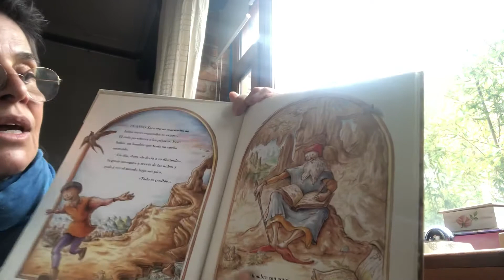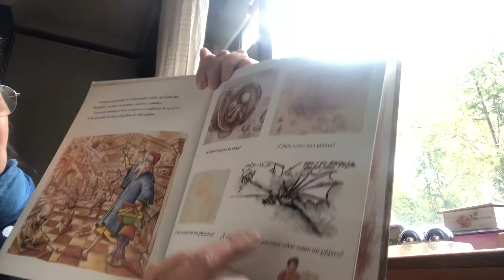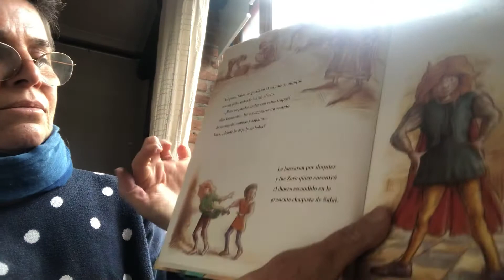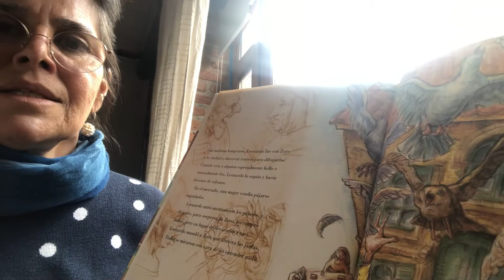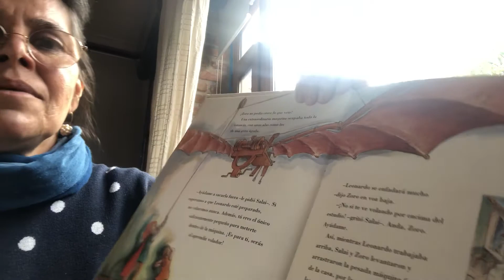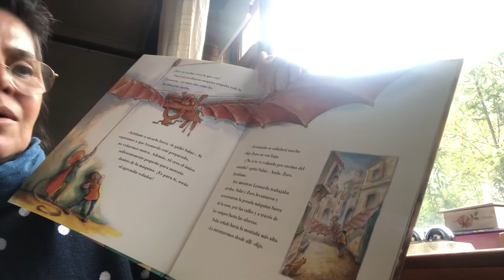Leonardo y el aprendiz volador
Laurence Anholt